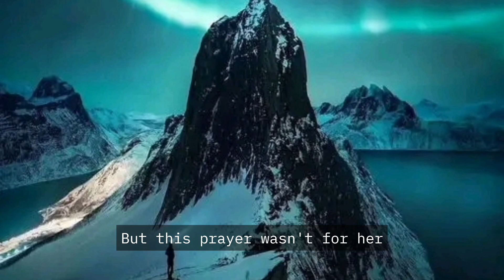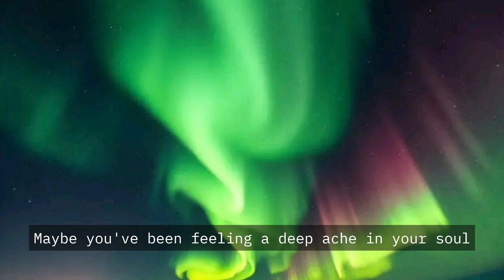GOD HAS BEEN TRYING TO SEND YOU THIS MESSAGE FOR 12 HOURS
GOD HAS BEEN TRYING TO SEND YOU THIS MESSAGE FOR 12 HOURS - THIS PERSON MADE A LAST WISH TO GOD ABOUT YOUR LIFE, AND GOD'S REPLY WILL BREAK YOUR HEART IN PIECES..